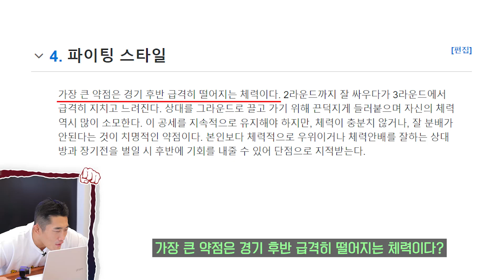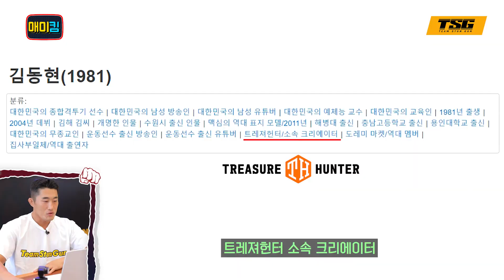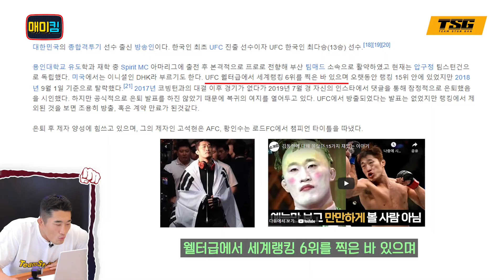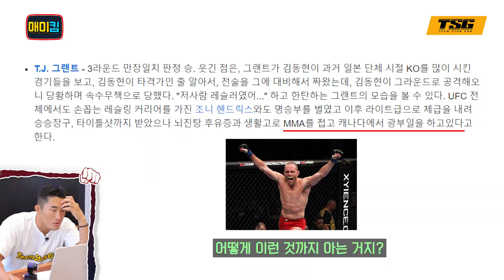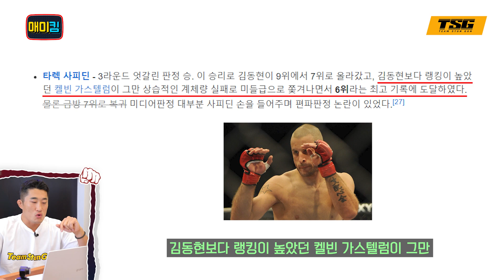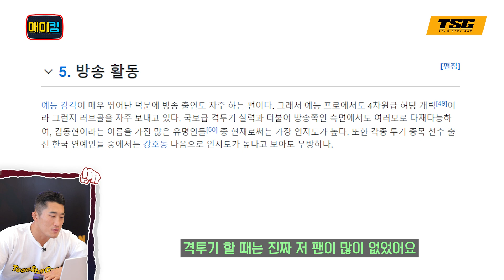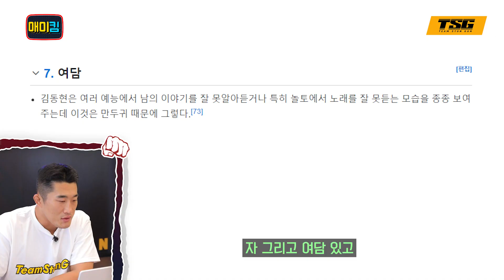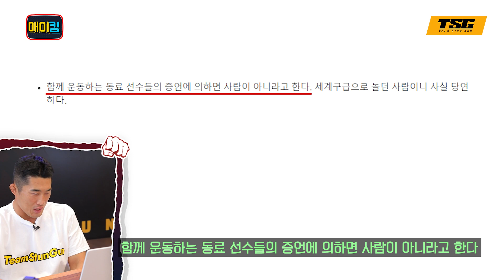김동현의 가장 큰 약점은 급격히 떨어지는 체력?! 나무위키를 처음 읽어본 김동현의 반응은?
팀스턴건 선수단 공식 후원사

(네이버에 팀스턴건 검색하시면 자세한 정보가 나옵니다🙏즐겁게 운동 함께 해요💪)

대전시 유성구 봉명동 548-12 5,6층 팀스턴건 대전